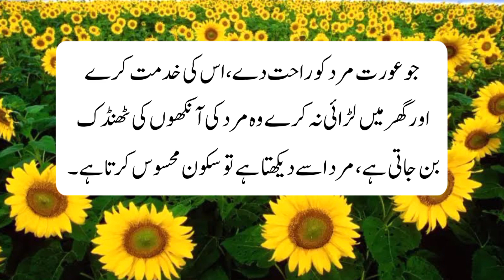Wo Aurat Mard Ki Aankhon Ki Thandak Aur Dil Ka Sakoon | Alfaz Ijaz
Urdu Quotes
Alfaz Ijaz
Best Urdu Aqwal
New Quotes 2023
Motivational Quotes
Beautiful Quotes in Urdu Hindi
Heart Touching Quotes
Famous Quote
Ture Love
Sad Quotes
Love Quotes
Husband Wife Quotes
Islamic Quotes
Love Story
Quotes
Deep Lines
Woman Quotes
Viral Video
Viral Tags
Trending Videos
Mard Ka Ek Raaz
Love Relationship Quotes